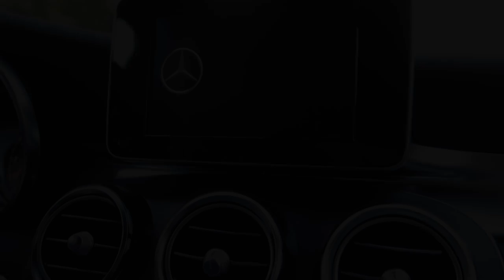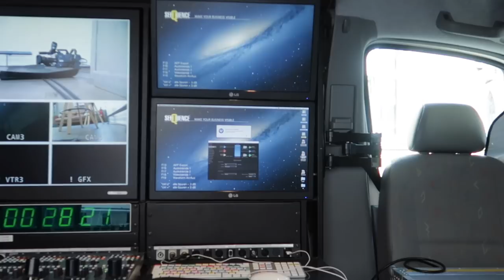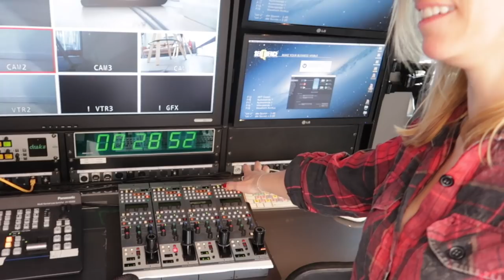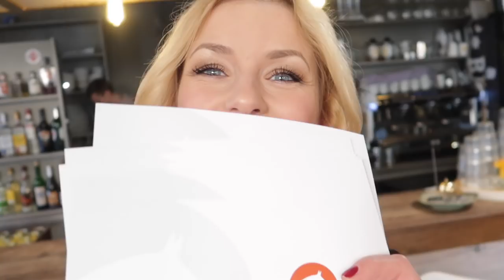Mein pferdiger Arbeitstag FMA I Interview Helen Langehanenberg I Mercedes Benz Reiterforum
Wie glücklich ich bin auch immer mehr im Reitsport moderieren zu dürfen. Diesmal stand eine Sendung mit Helen Langehanenberg für Mercedes Benz und Clip my Horse an.
Schaut mit mir hinter die Kulissen einer Sendung und erlebt mich mit und ohne Gesicht ;-)

 ♥ DANKE für Eurer KANAL ABO! Für Euch ist es nur ein Klick, aber ihr macht es mir dadurch möglich immer bessere Videos zu produzieren und stetig zu wachsen ♥

★ FANPOST / AUTOGRAMMWÜNSCHE:

Ich freu mich sehr über Eure Post! Leider gibt es aktuell keine Autogrammadresse und ich kann nur Pakete empfangen. Sobald ich ein neues Postfach habe, bekommt ihr eine Info!

Pakete:
Annica Hansen, 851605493, Packstation 159, 50354 Hürth

annicahansen